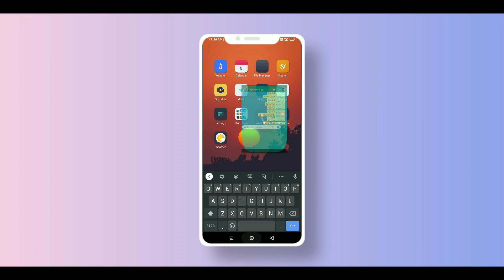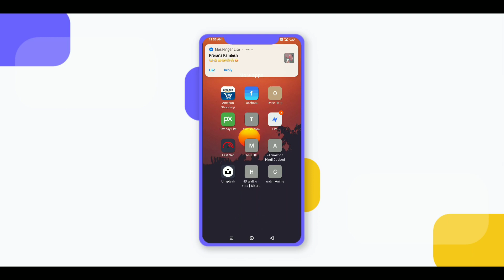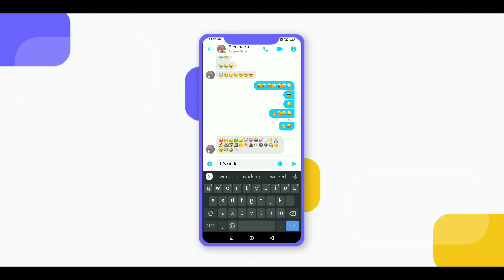How To Enable iOS Emoji | ANY MIUI 10/11 😲 Best Trick 2020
How to Enable ios Emoji? In Your Any MIUI 10 / 11 in 2020 Must 🔥 Trick Watch Now 😊

Fonts Name: iEmog
simple Opan Your MIUI Theme Store then You Search This ^ Font name & download Applying after Reboting Your Phone Then After coming back Let me you Check it in Any Application Opan then Kaybourd app on and Emoji Chack work it or not?

Miui 10 users for } IOS Moji /
search your theme Store apply reboot then see...

Niche mat aou

arey nahi Anne bola n!

ayy ho to ye Video dekhkr nahi jana 😬